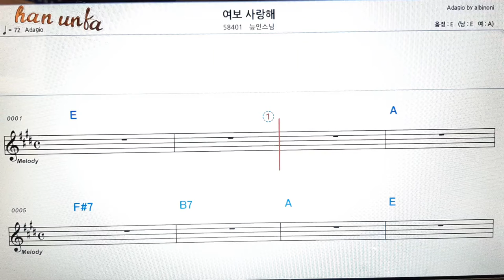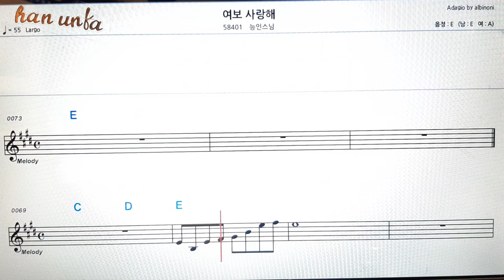여보 사랑해/능인스님👍노래 반주, 코드 악보,가라오케💋Karaoke*Sheet Music*Chord*MR